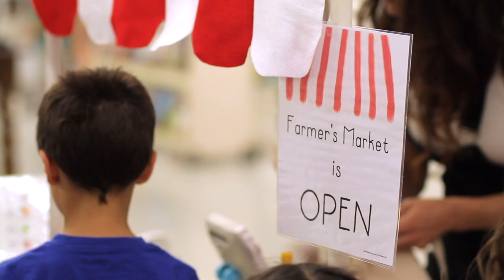Quiet Book Queen Farmer's Market Felt Food Swap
See what the Farmer's Market Felt Food Swap is all about!  It is the ultimate learning through play experience.  Individual felt food templates, instructions, and learning activities are also available for purchase on my